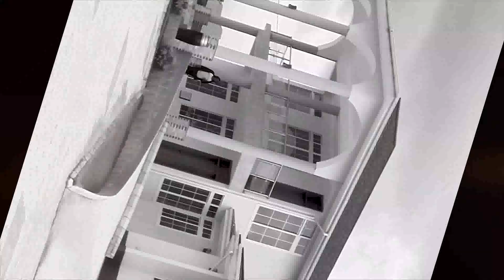🔴 SAUTILIVE : JUMAPILI TAREHE 7.05.2023 | SAA 10.00 JIONI...KWAYA YA MT.DONBOSCO CHUO CHA N.I.T